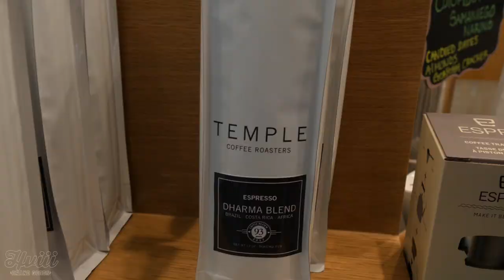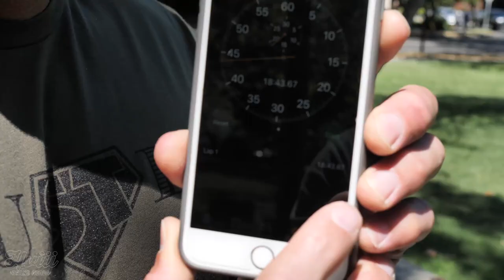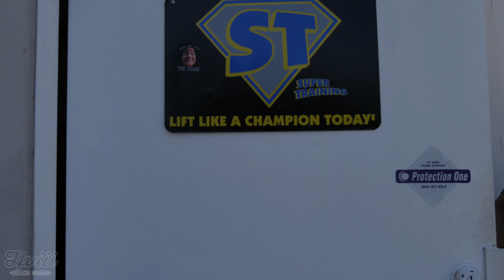GETTING A PENIS PUMP - YES THAT IS MY BAG BABY.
1. (This will take you to the store page.)
2. Click on the Rapid Reboot Recovery System.
3. Choose your Rapid Reboot Recovery System size on the product page.
4. Continue to checkout.